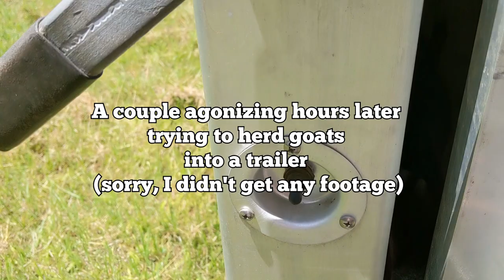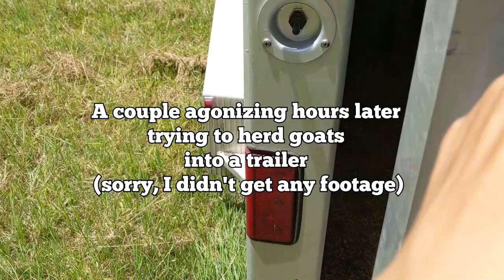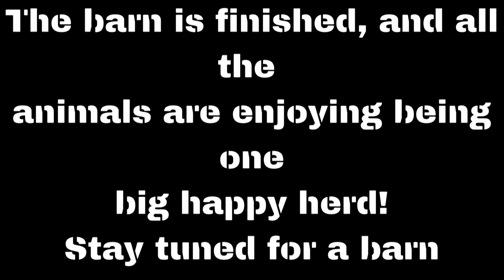👩‍🌾NEW FARM🐎 We moved the horses + barn tour!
The big move to the new farm did not go super smoothly (I don't think any move does for some reason), but we all made it and all the animals are doing well. I hope you enjoy watching us handle the many little disasters moving to the new horse farm!